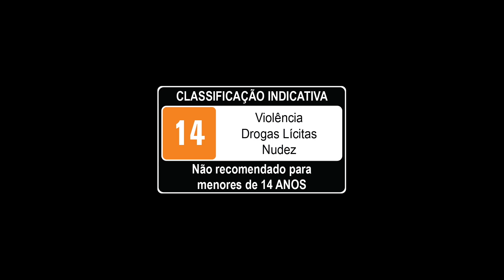Capcom Beat'em Up Bundle - Trailer de Anúncio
Capcom Beat ‘Em Up Bundle chega em 18 de setembro para PlayStation 4, Xbox One, Nintendo Switch e Steam! Essa coletânea de clássicos Beat'em Ups dos arcades apresenta 7 títulos incríveis:

- Final Fight
- Captain Commando
- Battle Circuit
- Knights of the Round
- Warriors of Fate
- Armored Warriors
- The King of Dragons